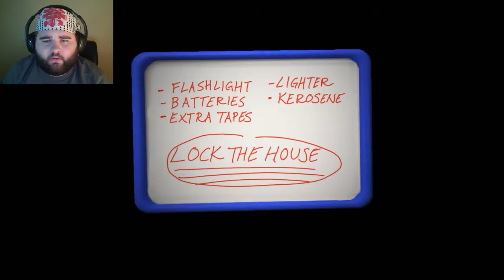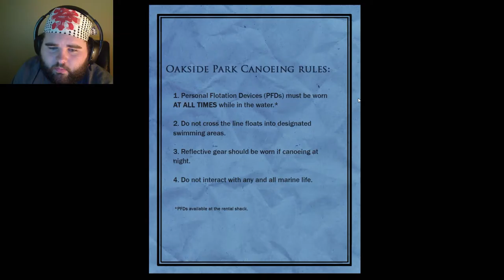One "Slender" Year!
One year ago today, I started this channel and what a great time I have had along the way! It only seemed right that on my first birthday that I play the first game I ever recorded! So with no further ado, I give you Slender: The Arrival! Check it out!!!
Links will be available soon!